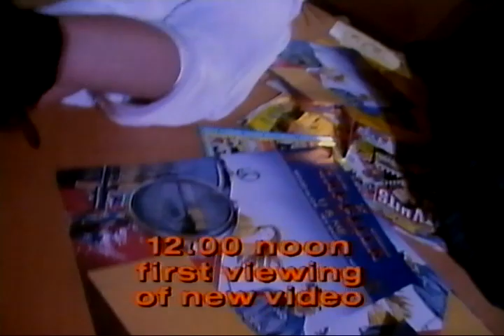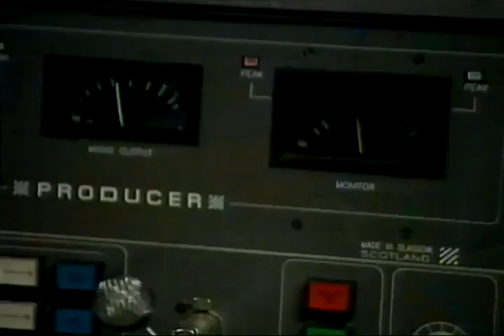FanTC with Dannii Minogue & Toby Anstis 1994 with PJ & Duncan Ant & Dec feat Bad Boys Inc & Cappella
Fan TC Game show between PJ & Duncan fans and Salt & Pepa fans.

Features footage of Cappella, and Bad Boys Inc and a live performance in the studio of 'If I Give You My Number'.

Hosted by Dannii Minogue and Toby Anstis.